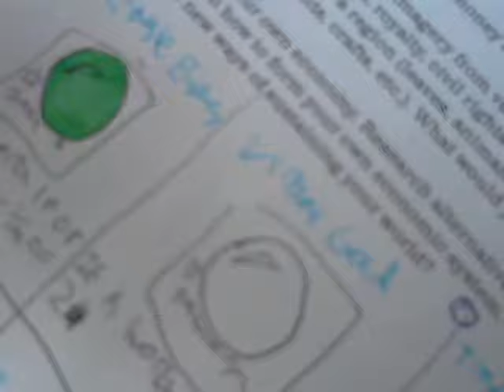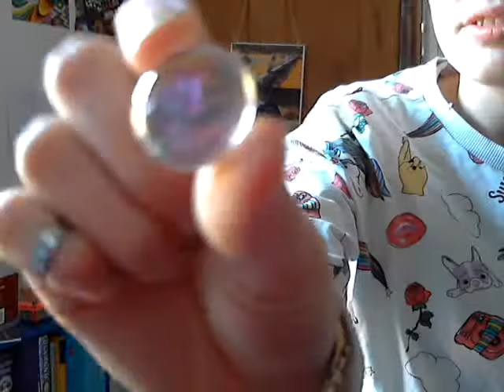Currancy, Headquaters and Invisible wall